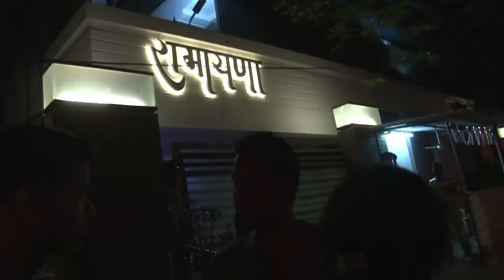Shatrughan Sinha Family Holika Dahan Celebration - HD